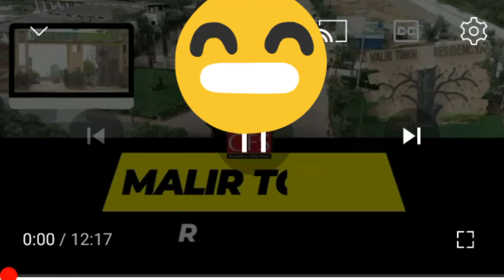Malir residency (your dreams come tru) unique land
Malir residency is a great land for purchase your dreams come true take purchase on urgent basis